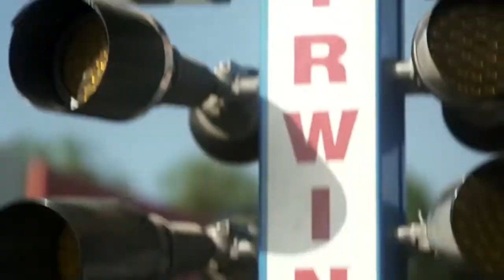Malvin Saar Feat Nathan Brumley Paradise